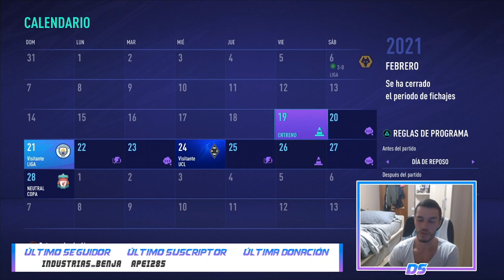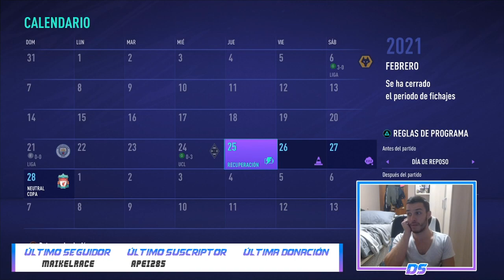FIFA 21 MODO CARRERA | CHELSEA | REVENTAMOS EN CHAMPIONS #18